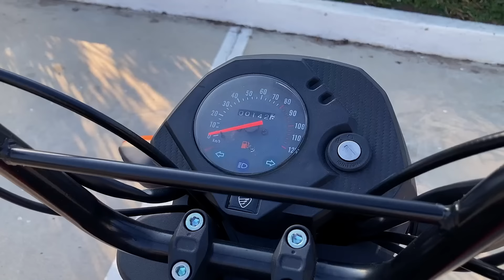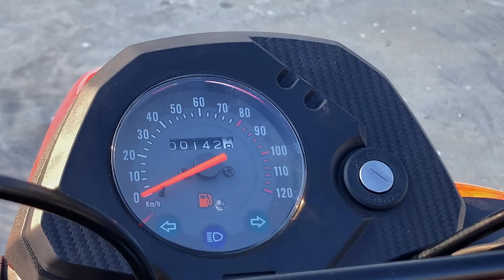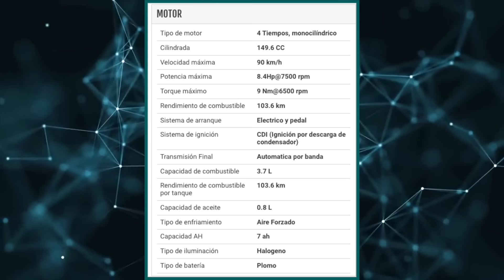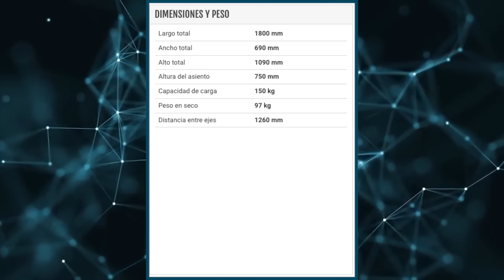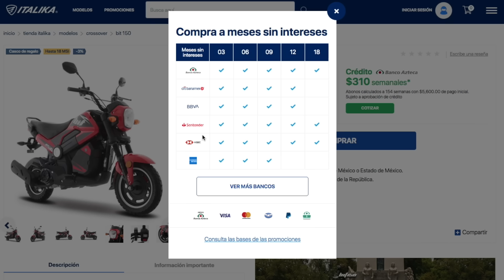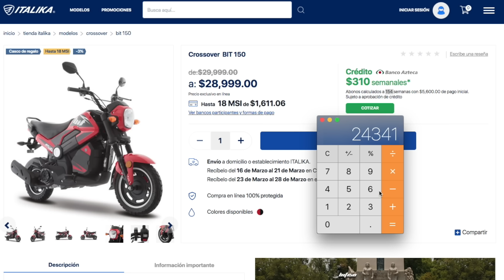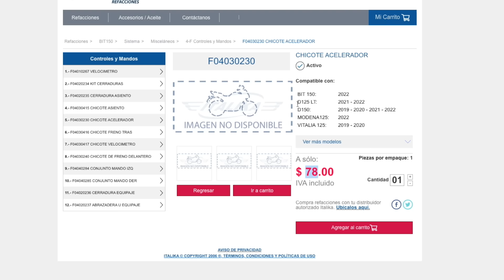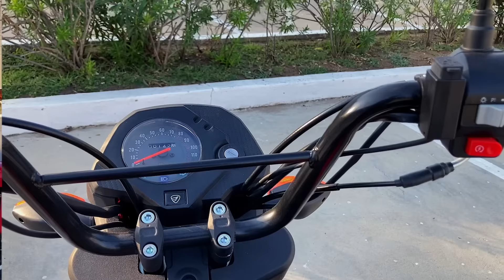Italika BIT150 |2022| MEJOR de lo que ESPERABA